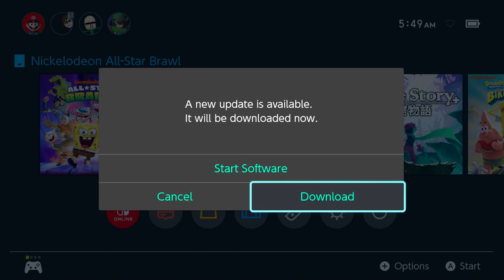Stephen Plays: Nickelodeon All-Star Brawl | GiantGrotle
I play Nickelodeon All-Star Brawl for you all!